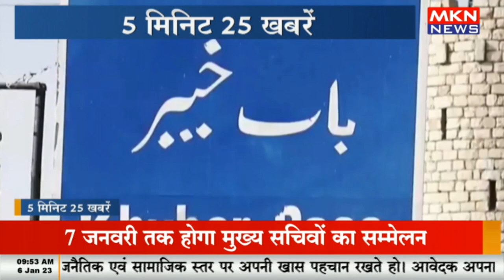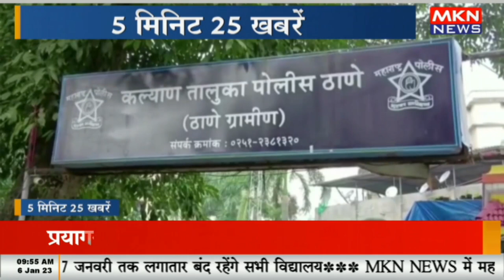5 मिनट 25 खबरे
5 मिनट 25 खबरे